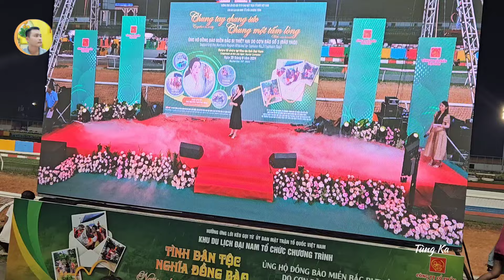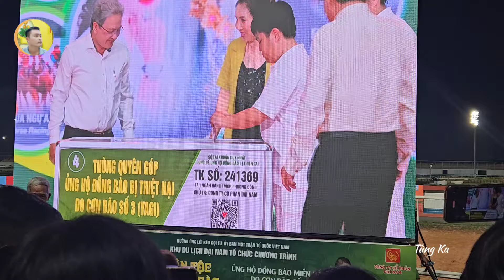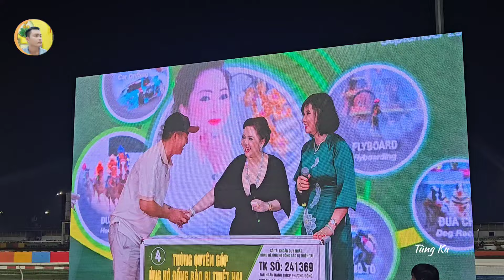Đêm nhạc giao lưu ủng hộ bà con miền Bắc với số tiền khủng.